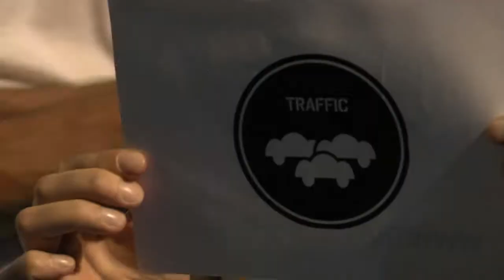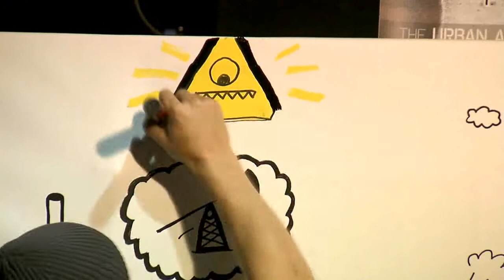NYPCBT @ Prague - Czech Republic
PAINT CLUB in Prague I Monday, 20 September 2010

Until now we had a good run with our New Yorker PAINT CLUB Battle Tour but somehow we knew that at some point our pioneering work would have to start. So this moment has come in Prague and I can already tell you that it went very well.

Around 5pm we arrived in Prague hungry but there wasn't much time to relax we just dropped our stuff at the Elephant Design Hotel and then went off to the Matrix club. Sounds spacey and it was indeed. The club is located in a basement and looks exactly like the Matrix trilogy all together it seemed a bit surreal. The PAINT CLUB was promoted also at the Hemp trade fair close by as the Matrix was hosting the after party for the 5.000 visitors. Unfortunately the trade fair left its doors longer open than anticipated so that the guests only came in very slowly. So besides a small urban art crowd the club was still empty. This was a bit sad as the artworks of our two teams RAFAKAZZ from Brno and AARGHJUNK from Prague have been of really high quality. The drawn topic was Traffic and we had two totally different approaches. AARGHJUNK was drawing in an illustrative 2D comic style and the MAFAKAZZ crew a 3D style mixture which if you looked at the technical and perspective side of things reminded us of Caparso from Dresden. You need to check out the two finished artworks in our Battle Tour gallery. At the end some of the trade visitors find their way to the Matrix club and voted together with the rest of the crowd for MAFAKAZZ. Both teams have been really happy to be involved in the first PAINT CLUB battle in Prague and loved their prices. Especially the MOLOTOW One4All marker set was well received. Both teams also did ask us to come back next year to the Czech Republic. So we got an invitation to Brno and an invitation to Prague with the promise that we can count with hundreds of urban art fans as our guests. Team AARGHJUNK asked us if they can still do some little changes to their artwork obviously this was cool with us and so we had enough time to clean up the place and pack our VW commercial vehicles. Back at the Elephant Design Hotel Prague which is a really stylish and comforting place we decided to go out again and have a first walk at night through the historical city centre which has a really beautiful illumination at night. We found a nice place serving Czech food like goulash with dumplings so we went back to the Elephant stuffed and happy and were looking forward to our urban art city tour on Sunday.

With our first sleeping in since 10 days (at least for some crew members) the PAINT CLUB Battle Tour crew awoke refreshed on Sunday morning. Our tour manager Andreas had already prepared the day so we just headed for some yummy breakfast to the Czech chain "Bageterie Boulevard" and then explored the city. Our tour guides have been the guys from AARGHJUNK who showed us two of the biggest Hall of Fames in Prague and some other cool urban art places. During this tour we decided that we will do the Battle Tour stop 2011 definitely open air as there are just too many cool spots in Prague. Even though the sunshine was starting to fade and thick grey clouds were covering Prague we decided to paint a wall at the Hall of Fame Tesnov-Station together with our new friends AARGH and JUNK. As we really liked their style and still had some Frontlit canvas left we decided to draw on the canvas so that we can take this massive PAINT CLUB production home. If you like to see some Czech styles on a regular basis than have a look at this Czech streetart blog. After four hours painting we finished the PAINT CLUB wall and were exhausted. So we headed for a feast at the restaurant Republica where a band is playing jazz music every evening. So once again stuffed with tasty Czech food we were overrun by our need for sleep and went back to the Elephant. Today we are on our way to Stuttgart as we know quite some people there we believe that this will be a great Battle Tour stop.